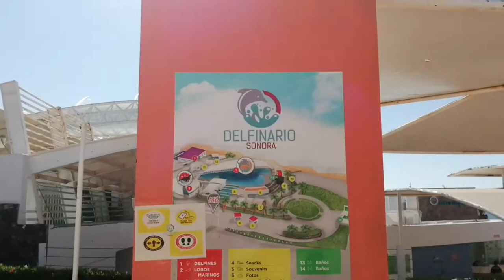Entrevista a un entrenador de delfines del Delfinario Sonora!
Hola amiguitos! Hoy entreviste a un entrenador de delfines del Delfinario Sonora! Se imaginan que increíble seria convivir con delfines todos los días?! Acompáñenme a ver todo lo que nos platicó!